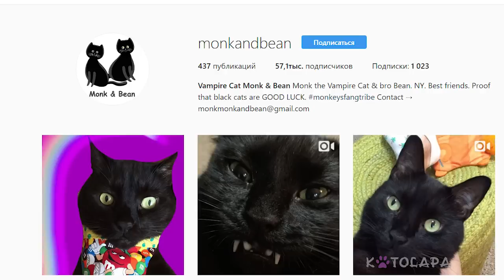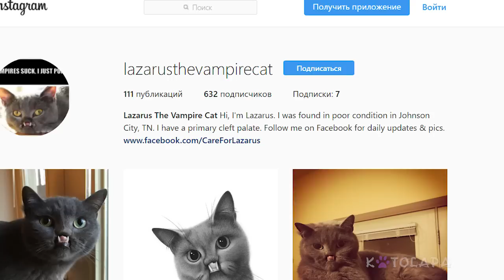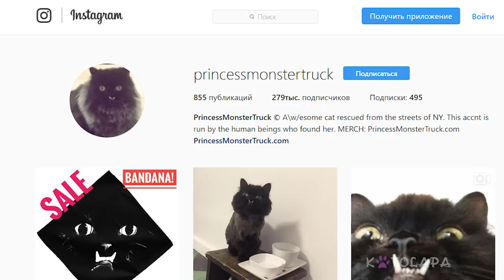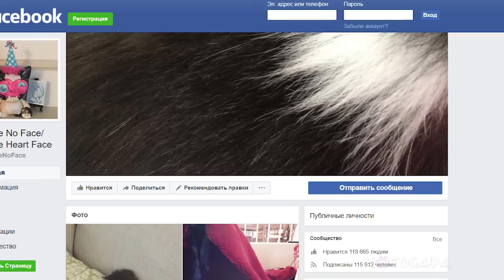10 КОТИКОВ В СУЩЕСТВОВАНИЕ КОТОРЫХ СЛОЖНО ПОВЕРИТЬ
В этом видео собраны уникальные котики в существование которых сложно поверить.

На канале KoToLaPa вы увидите самые интересные факты  и лайфхаки. ТОП 5, ТОП 10 и другие факты обо всем в мире . Смотрите видео и делитесь ими с друзьями .